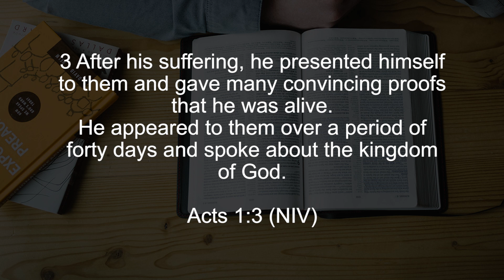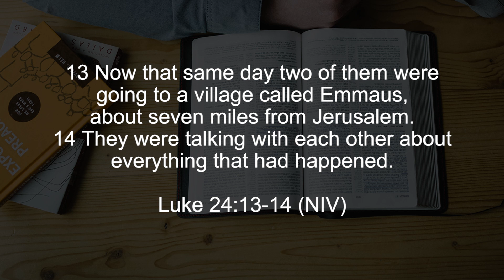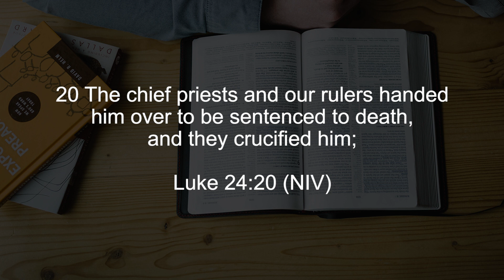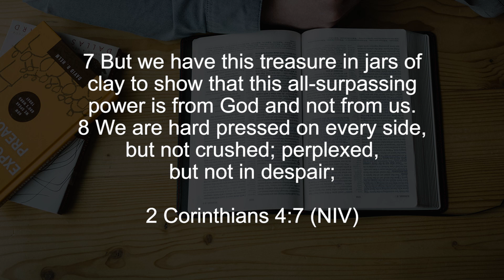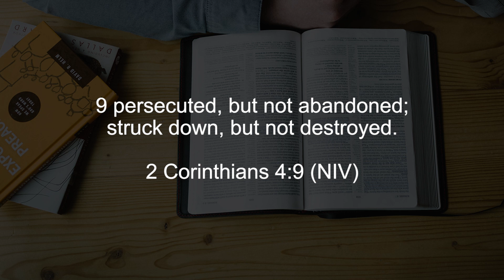Jesus is Alive!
After the events at the tomb, Jesus makes many appearances throughout Israel over a period of 40 days. He is risen, He is alive.
In this weeks message, we are reminded to always have hope in every situation we encounter.